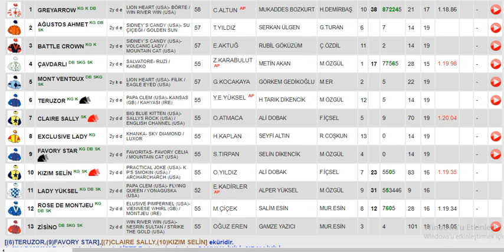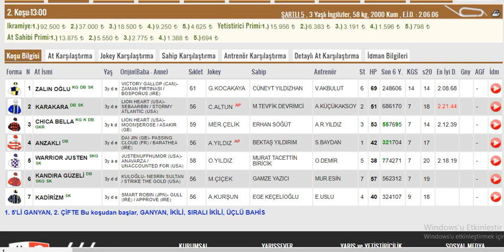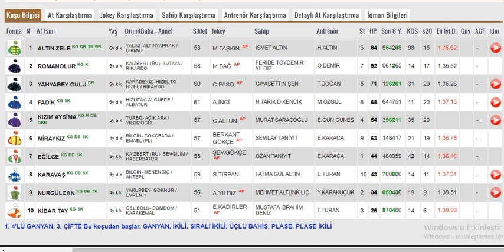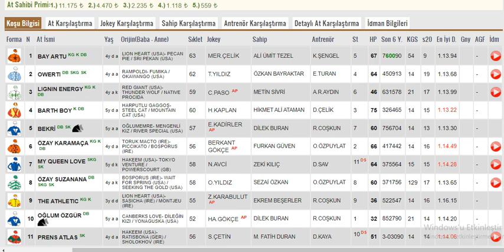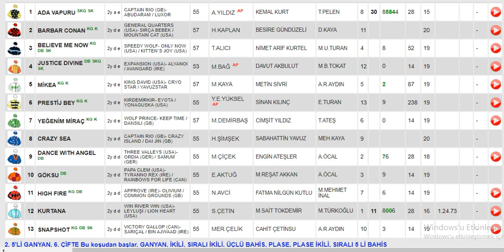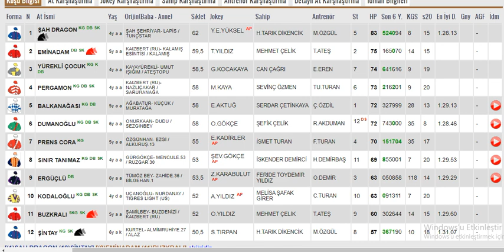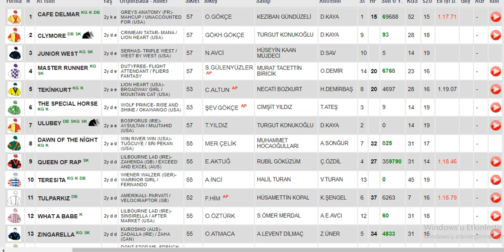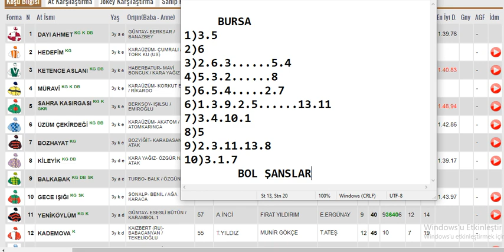12 Aralık 2022 Pazartesi Bursa Altılı Ganyan Tahminleri ,Yarış Analizleri